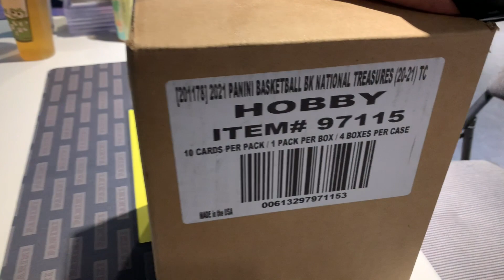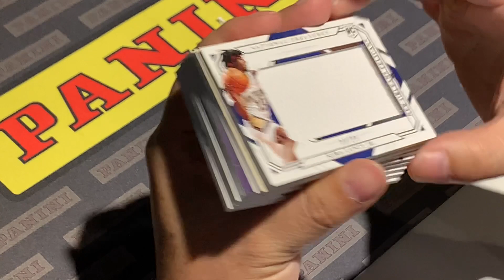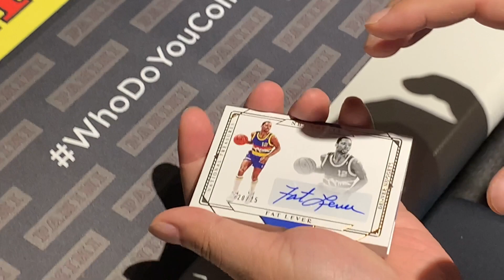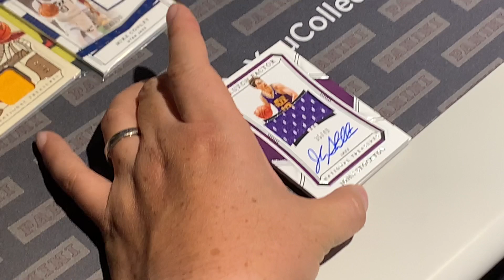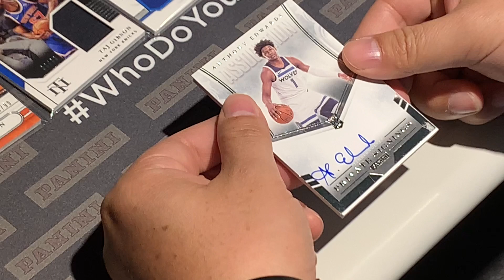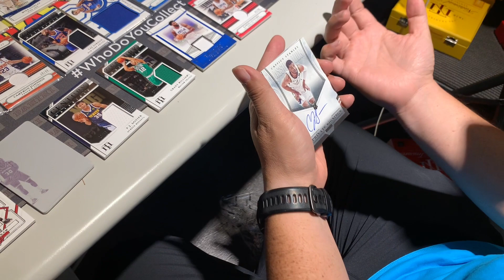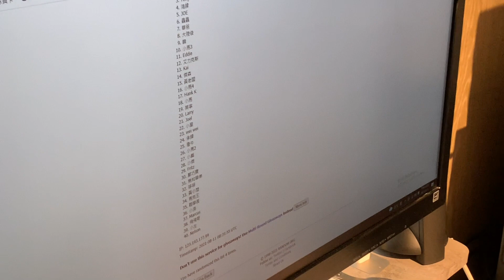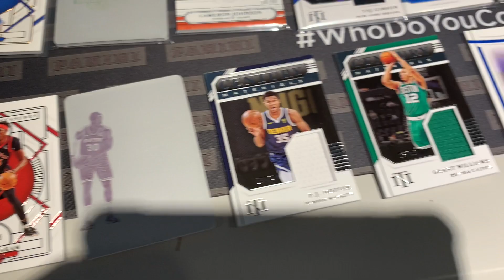2020-21 Panini National Treasures Basketball Case Group Break 大國寶籃球卡完整箱球員卡40柱團拆40人，一盒官方價85000台幣，台灣加油